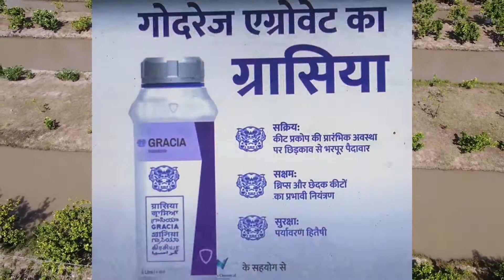gracia insecticide/ thrips control / leaf miner treatment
thrips control insecticide in hindi
gracia insecticide/ thrips control /vegetables pesticides
godrej agrovet
fruit and vegetables pesticides
leaf miner treatment
gracia insecticide price
gracia insecticide dose
leaf miner pesticides

how to get rid of thrips

thrips insecticides in chilli

thrips control
thrips
well done farming
video by pixabay
video by pexel